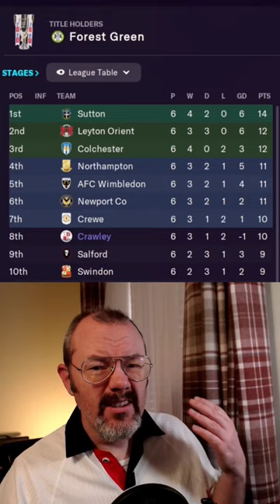FM23 Papa John's Challenge Part 1 - Crawley Town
Time for another FM23 one season challenge - the FMFC Papa John's Challenge with Crawley Town!

Can I take the League 2 Crytpo Kings to Papa John's Glory?